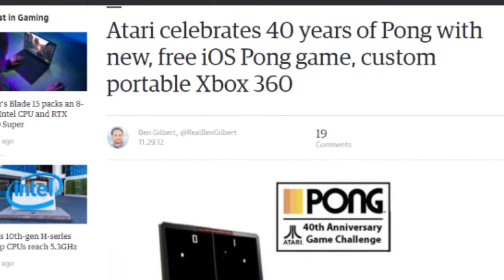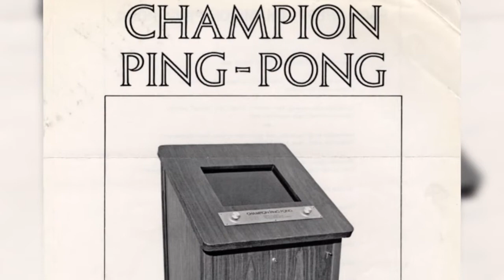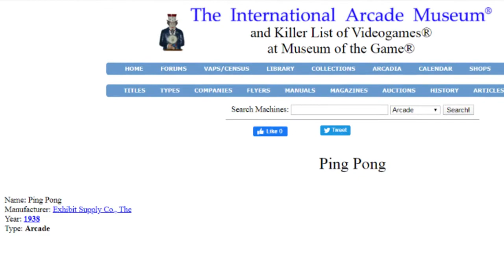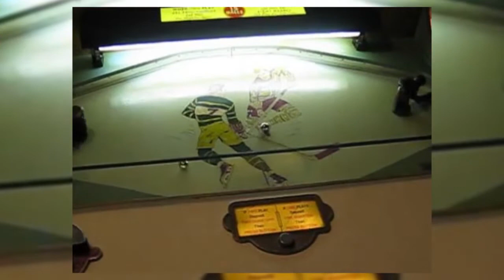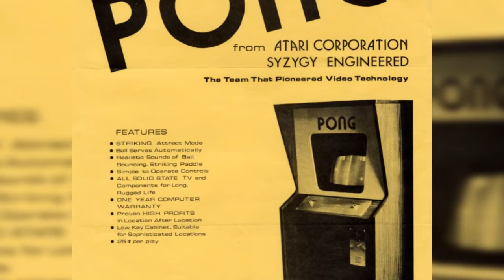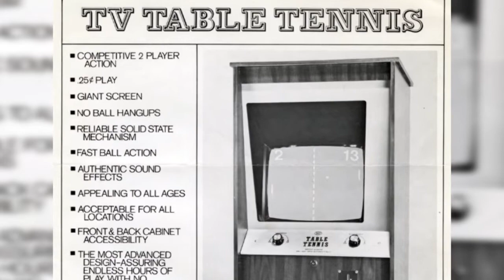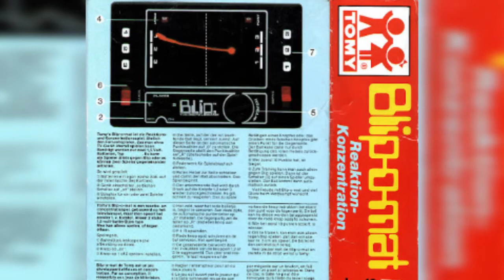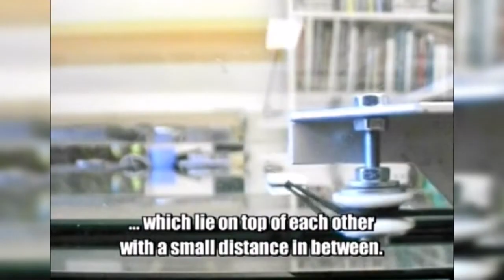Strange History of Electro Mechanical Pong! Arcade/Console/Pinball EM Pong versions of Video Game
Classic Mechanical Pong! The history of Atari's video game Pong arcade & consoles adapted into old style electro mechanical versions of Pong!

In this documentary, we'll trace the history of weird classic electro-mechanical Pong games from the dawn of Atari's Pong video game in arcades and on consoles, the games that tried to emulate the Pong video game experience for simpler cheaper electro-mechanical hardware to recreate the Pong variant video game gameplay. These are games that had to use mechanical engineering to compete with what was then the latest in video game technology - using the simplest technology around, mechanical and electro-mechanical devices, simple wiring and relays. Yes from the earliest days of Pong, there were games that tried to be pong, but without the video game technology.

1972, the same year as the classic Magnovox Odyssey and Atari's Pong came out there was Midway's Table Tennis - an attempt at an electro-mechanical arcade game based on Pong style variant gameplay, but using the simple electro-mechanical tech, as other manufacturers raced to ripoff Pong as a video game. Table Tennis is a forgotten game, barely a footnote. But it wasn't just arcade games that aped the Pong video game's style, it also happened in products for the home - while Table Tennis copied the classic video game Pong for an EM arcade game, Marx Toy's TV Tennis did so for the home console version of Pong. Yes, a year before Pong itself was actually brought home as a dedicated console, the Pong video game style was delivered in a low cost and low tech EM TV Tennis game, which debuted a year before the video game, helping satiate the public's appetite for Pong. And even when the real Pong console came out the following year in 1975, TV Tennis still sold a ton of units, with it's $15 price tag compared to the real Pong coming in at $100!

And what about pinball? The head to head version of a pinball game also shared similarities to Pong, and this video will take a look at the electro mechanical PvP pinball variations! Yes both Pong video game and pinball games can trace their roots to EM arcade games.

And of course the classic Blip The Digital Game - one of the most popular handheld games in the history of pre-Gameboy era of handheld games. Coming out just two years after the Pong console of 1975, it was called the Digital Game, which was weird because it wasn't! A mechanical invention, technically electro mechanical, but really was pure mechanical engineering with a wind up motor! It barely qualifies as an electro mechanical game but it was a hit, even while other handheld games had better tech. Blip was fun, and a giant success.

And what of mechanical and electro mechanical precursors to the Pong video game? There weren't consoles or handhelds in that time, but there definitely were arcade games before the video games, and Pong shares a lot in gameplay and branding to these mechanical arcade games that preceded it. You can find Pong's gameplay roots go all the way back to the earliest electro mechanical games, and even the earliest pre-EM arcade games. Yes, the "ball batting" game was essentially Pong but in a mechanical setting, and some of them even branded themselves just as the Pong video games would decades later. One of the early examples is Exhibit Supply's Ping Pong from the 1930s! And note how the ball batting arcade game has a striking similarity to the head to head pinball arcade games that popped up in the 1950s.

And Pong shared more than just gameplay with these games, they were branded and marketed in the same fashion. When Pong came out in video game arcades and tons of Pong clones were coming out, many would brand them as ping pong or tennis types of sports, but almost as popular was the branding of the Pong video game as hockey or soccer. That was also the case for these mechanical versions of Pong - in the arcade, home console (but not the handheld) versions of the game, they were all often branded and marketed as these same sports as the video arcade game version of Pong. This video delves into all the details of this weird bit of video game history, and also the history of EM electro mechanical games, and the history of arcade games in general, the history of console video games, and also the handheld games.

Art - Jacob Hughes, Music Chosen Robot

Special thanks to sources: Larry Bieza, Arcade USA, SherryLouToys.com, Zzzarko, Retro Game Living Room, Quertyn, Niklas Roy, Ebony Magazine, Goal.com, Brent Martin, the EM Electro Mechanical and Mechanical Arcade Games FB Group, EM Arcade Games FB group, The Strong Museum, Wikipedia, Automatic Pleasures (Costa), Drop Coin Here (Rubin), Arcade-Museum.com, IPDB.org (Internet Pinball Database), Freddy Bailey, BF Skinner Foundation